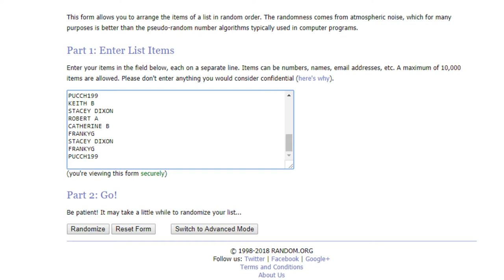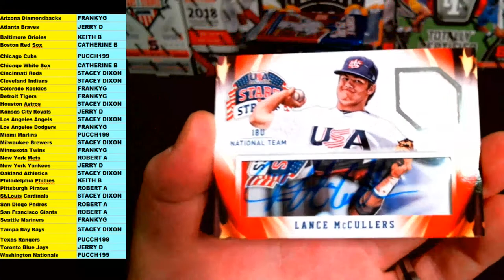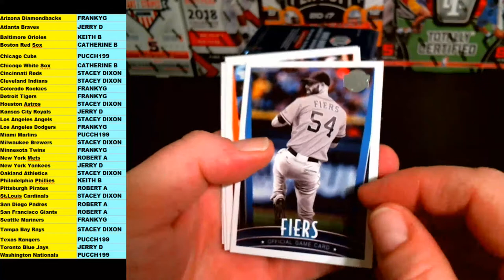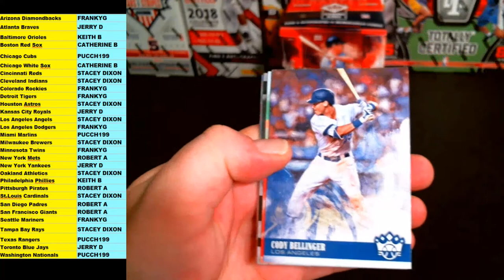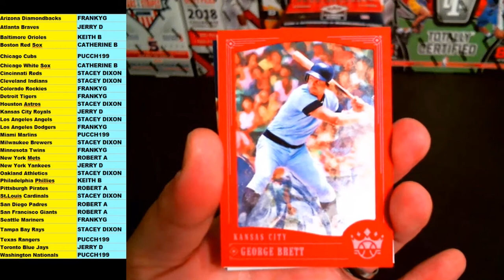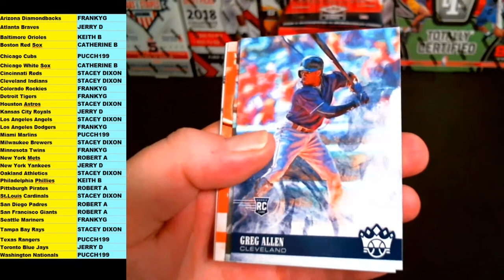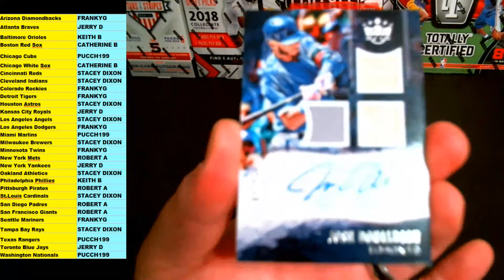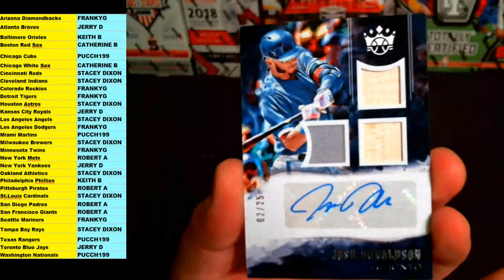2018 DIAMOND KINGS BASEBALL - 119